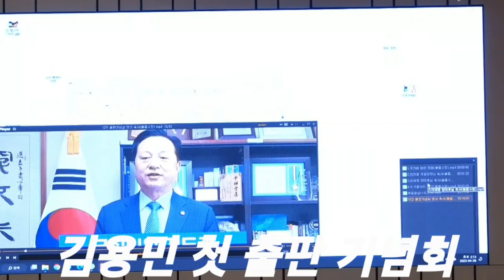김용민 첫 출판 기념회 참석 국회의원 축사 인사말@everyone